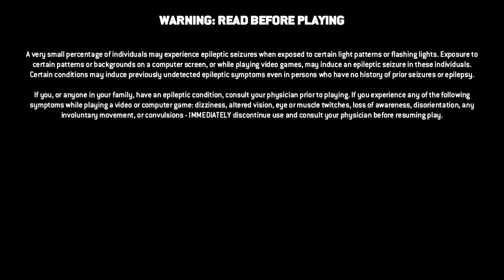For Honor Online Part 3